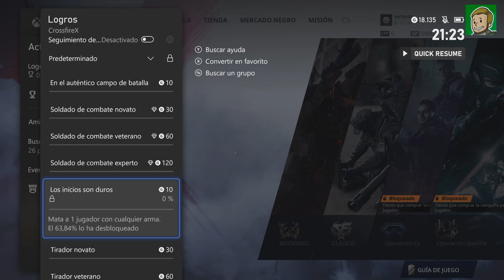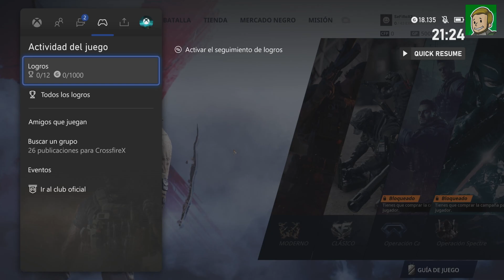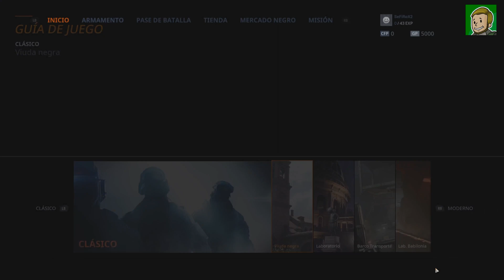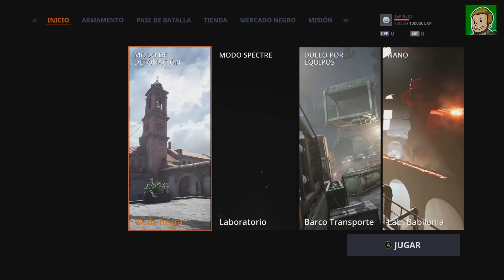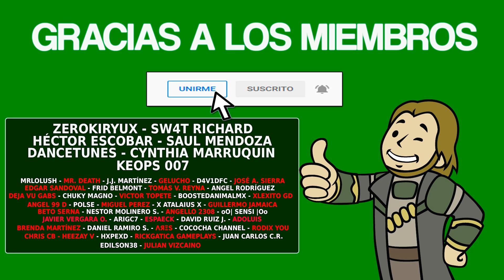CROSSFIREX - Gameplay y Análisis de Logros/Trofeos [XBOX]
▪️ Fecha de Salida: 10/02/2022
▪️ Precio: F2P / 24.99€ Campaña
▪️ Plataformas de lanzamiento: Xbox.